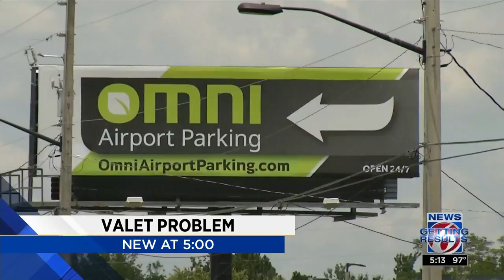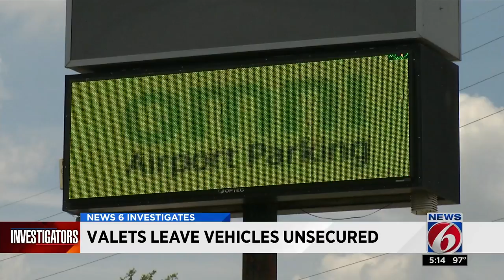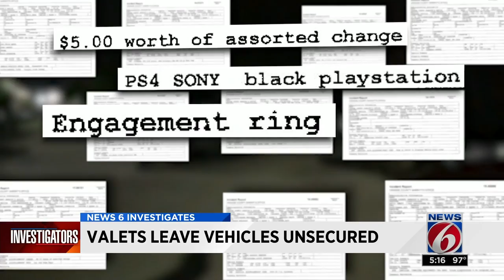Airport valet leaves vehicles unsecured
A News 6 investigation found Omni Airport Parking valets leave vehicles unsecured.